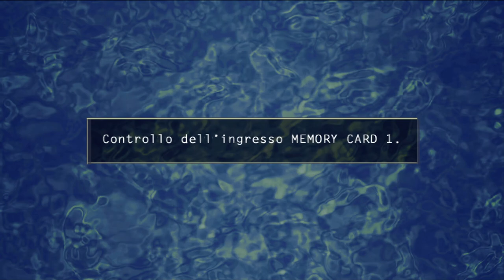Suikoden V - Guida e Soluzione completa (Parte 17 - La runa dell'alba)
Immagine del canale realizzata da Yuiccia!
La mia configurazione PC:

-Ram: Corsair Vengeance PRO DDR4, 16GB, 3600 MHz (x2)
-VGA: Nvidia GeForce 3090 RTX (24GB) Overclocked edition
-Ventole: Corsair AF120 Quiet edition (x2)
-PSU: Corsair RM1000 X
-Case: Cooler Master MasterBox TD500 Mesh